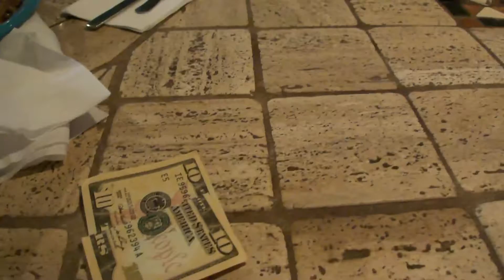YouTube Editor Stabilization review: shaky walkabout stabilized.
Hand held walk around restaurant with tiny Sony WX5 held waist-level, intentionally not walking softly, evident stabilization with YouTube Editor new stabilizer tool.

Baltimore Photographer Marty Katz
Baltimore MD photographers for documentary and commercial photography in MD DC VA